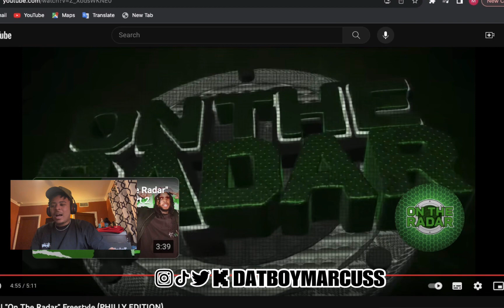The ZeddyWill “On The Radar” Freestyle (INSANE)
Thank you guys for watching the video! I can’t thank you guys enough for all the support you guys have been giving me on the channel these past couple of months! I love you all for the ongoing support and love you guys give me everyday on the channel! Let me know what videos you guys want me to react to in the comments and I will make sure to do that.